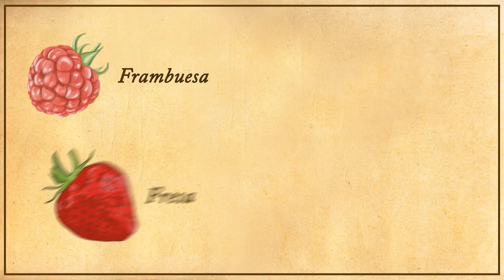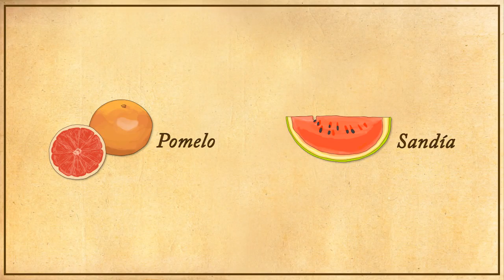VOCABULARIO FRUTAS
Spanish online global course es un curso de español para todos los niveles que se apoya en un soporte multimedia de gran calidad tecnológica.

Se facilita el aprendizaje de la lengua y la cultura española a la vez que se recorre, peregrinando virtualmente  por varias rutas del Camino de Santiago en España y en toda Europa.